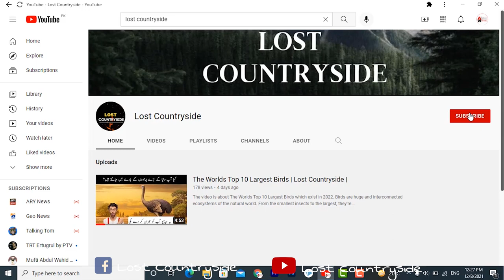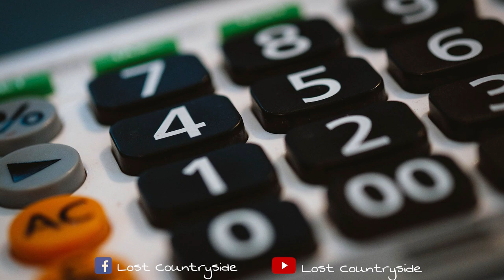Top 10 Powerful Militaries in The World 2022 | Lost Countryside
Military forces come in all shapes and sizes. Here are the Top 10 Powerful Militaries in The World 2022. Are you interested in the world of military forces? Follow these 10 military forces on YouTube and you’ll find some high-quality information. Thank you!